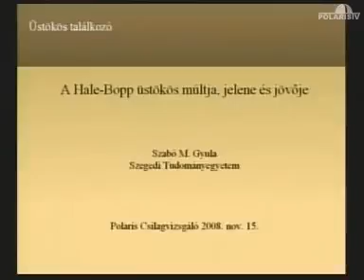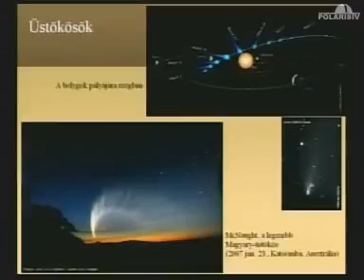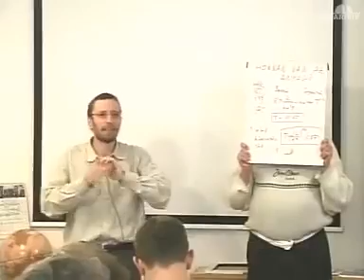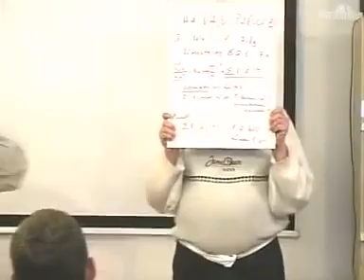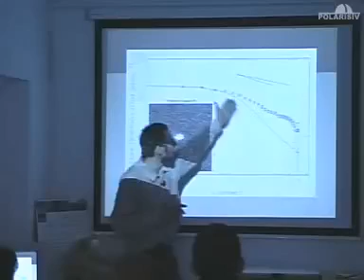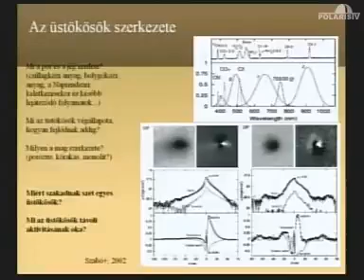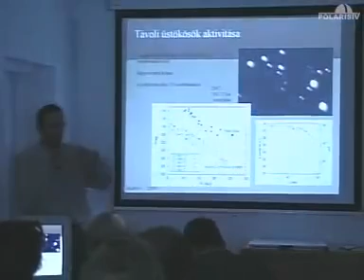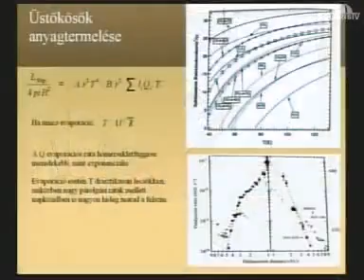20081115d A Hale-Bopp-üstökös múltja, jelene és jövője (Szabó Gyula)